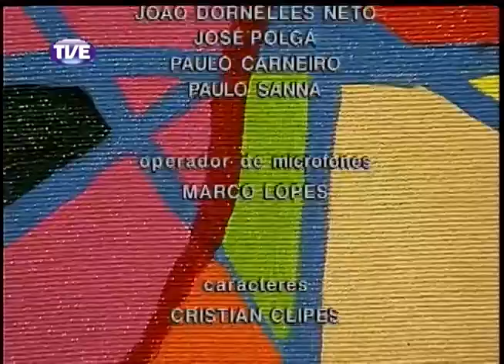Jornal da TVE 2 Edição 28/11/13 Bloco 3